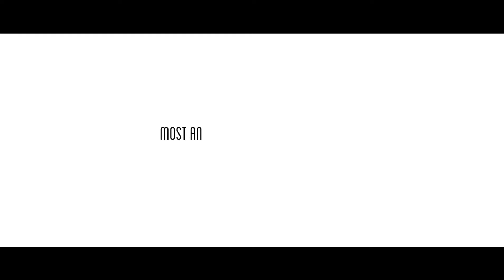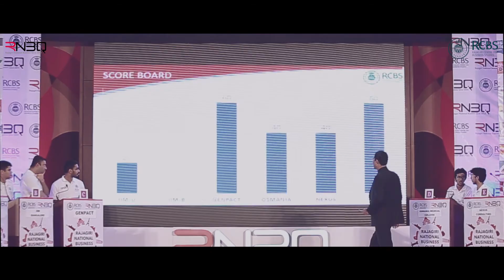RajagiriNBQ'16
Rajagiri National Business Quiz, where the best of the quizzing minds from the corporate and student world compete at a national level is back again with its 7th edition "Rajagiri National Business Quiz 2016"